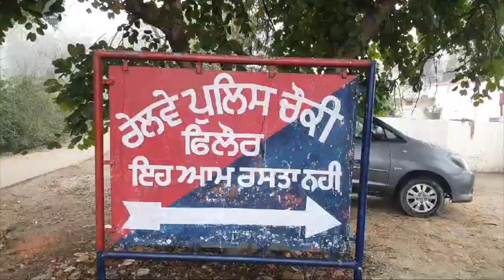Hulchul Prime Bulletin | 04 Jan 2023 | Hulchul Tv